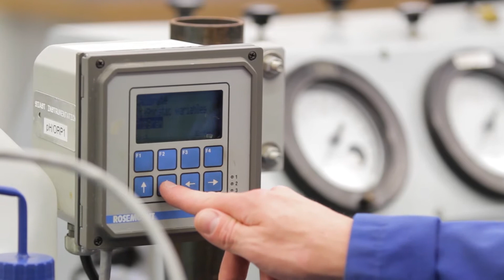Industry Integrated Applied Research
Saskatchewan Polytechnic excels at solving everyday applied research problems. We offer our partners the benefits that come from access to our exceptional facilities and faculty expertise. Together, we can solve some of the biggest challenges Saskatchewan’s manufacturing industry is facing. Saskatchewan Polytechnic delivers industry responsive and innovative programming in all areas of the manufacturing sector, from engineering technology, welding and industrial mechanics to electronics, ironworking and underground mining.